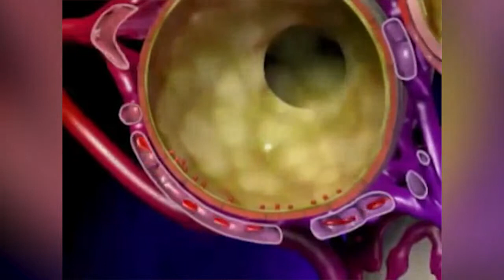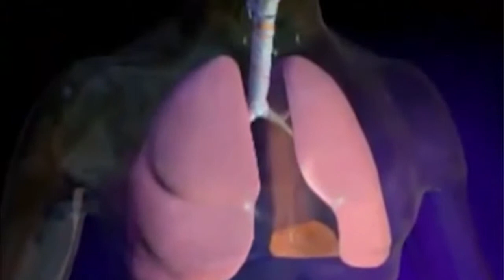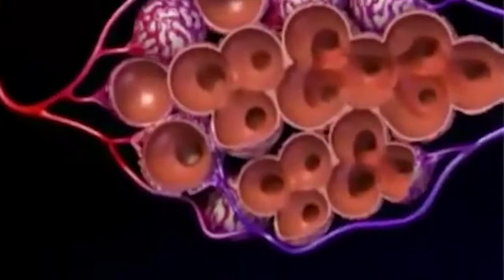პნევმოკოკური ინფექცია და მისი პრევენცია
რა არის პნევმოკოკური ინფექცია. როგორ უნდა დაიცვას თავი ადამიანმა და რას გვირჩევენ მედიკოსები?